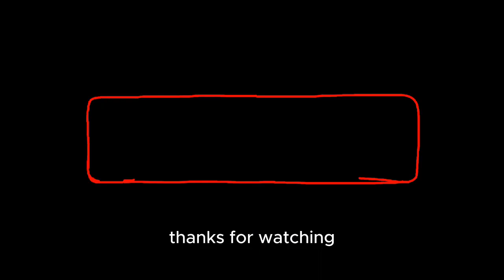Building Generational Wealth through Home Buying | Peter Cunha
I'm excited to share the key to unlocking generational wealth through real estate. Your home can be more than just a place to live; it can become your very own wealth-building rocket ship. It's not just about money – it's about building a sense of community, forming bonds with your neighbors, and the emotional value of having a place to call your own.

Whether you're looking for a family home or considering real estate investment, remember that your house is not just a dwelling; it's a legacy in the making.

Watch now to kickstart your journey toward securing your family's financial future! 💰🏡

Peter Cunha
Real Broker  LLC

Peter Cunha is a broker/salesperson at Real Broker LLC. He has been in the real estate industry for over 10 years, specializing in commercial and residential real estate. He enjoys helping people find their new home whether they are first time homebuyers or savvy investors.

He is one of the biggest and brightest realtors in Middlesex, Monmouth and Ocean County.

Currently living in Lincroft NJ, Peter enjoys spending time with his wife and daughter (Amber and Keira), three dogs (named Twizzler, Batman and Peanut), playing chess; listening to music; watching movies; traveling; enjoying nature walks on beaches or through local parks.